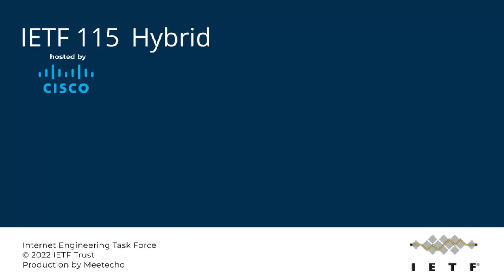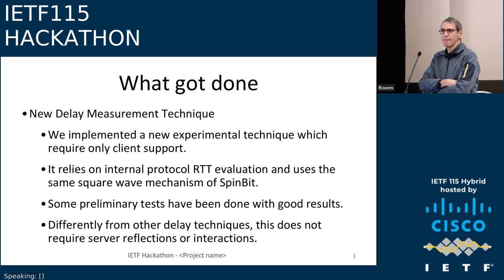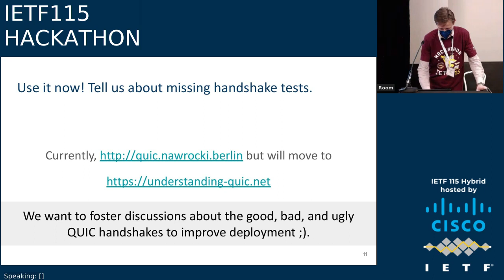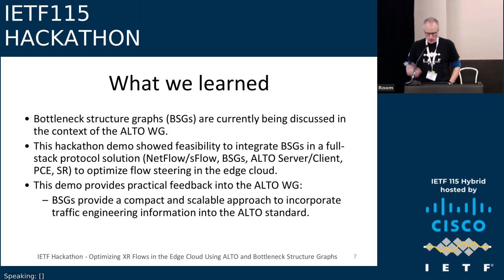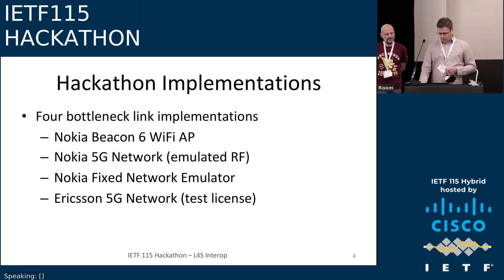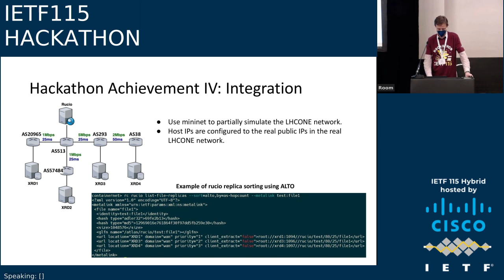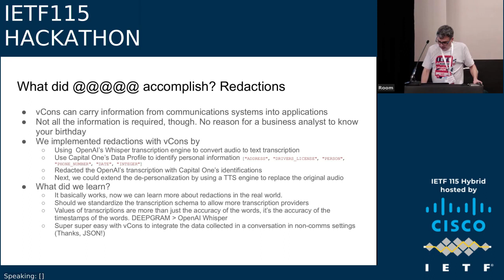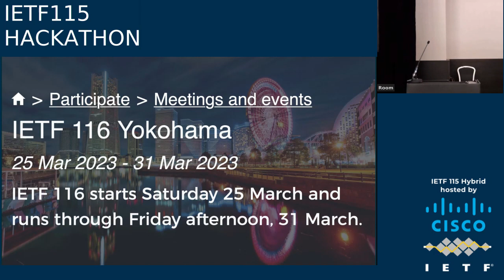IETF115-HACKATHON-20221106-1400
HACKATHON  meeting session at IETF115
2022/11/06 1400